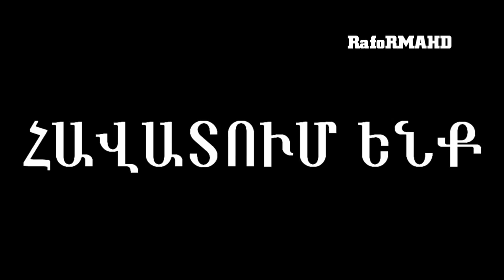Czech Republic vs Armenia Promo || HD